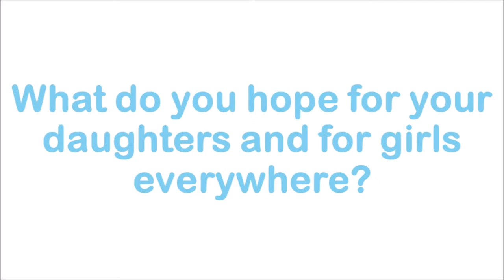Special Message on Love, Peace & Inspiration from Author Sandra Magsamen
Author Sandra Magsamen (YOU!, Welcome Little One, Whooo Loves You?, Goodnight To You, etc.) talks about the women who inspire her and her hopes and dreams for the next generation of women around the world.